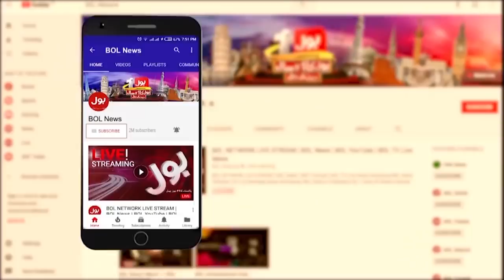News Headlines at 8 PM | Schools band hongey ya nahi? | School Close | NCOC |14 DEC 2021